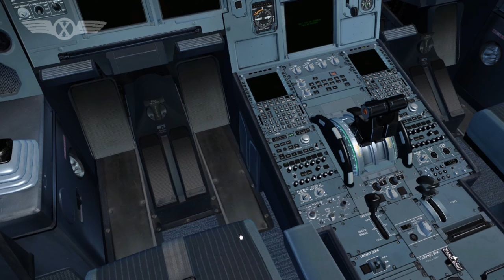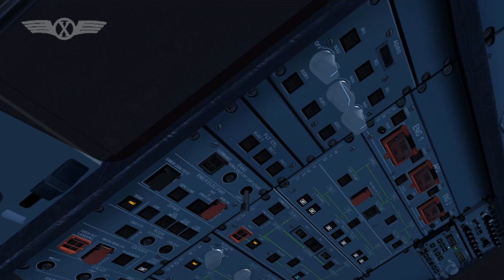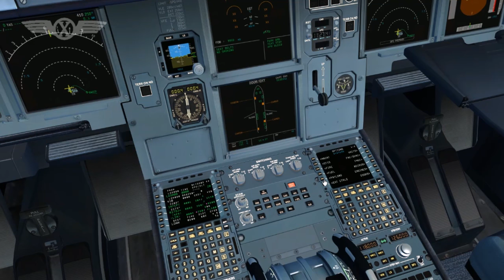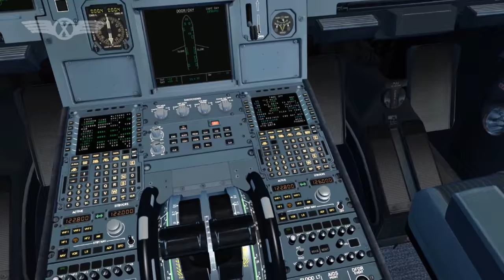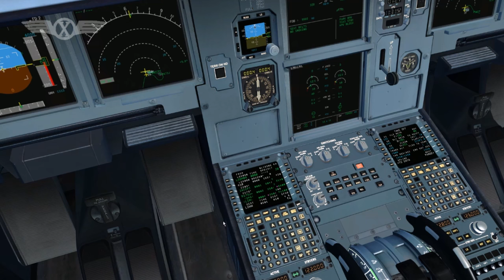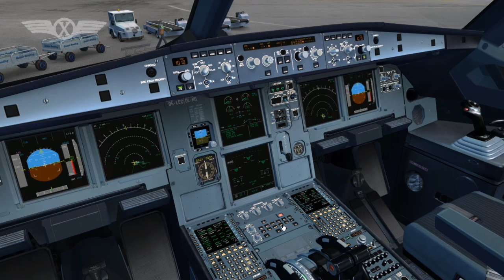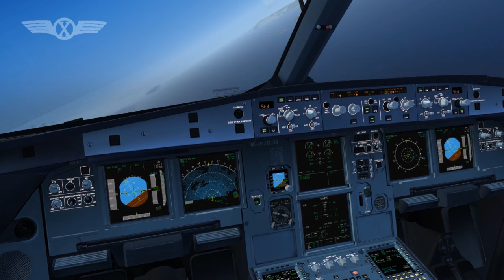Airbus Time: FsLabs A320 Startup and Takeoff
Finally... FsLabs released their A320 Master Series for FSX. Of course I didn´t hesitate and istalled my FSX again. One of my first flights was this one from Samos to Vienna. This time in full length without time lapse or commentaries. Theres nothing to say about this bird anyway. It just talks for itself...AMAZING! Enjoy the video :)
You may also leave your thoughts about the A320 in the comments below.

•  My Setup